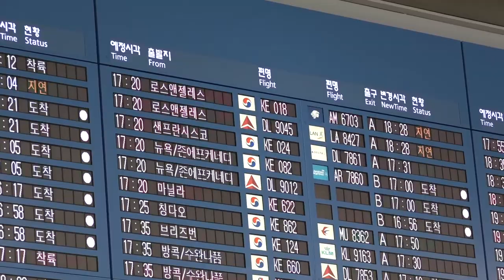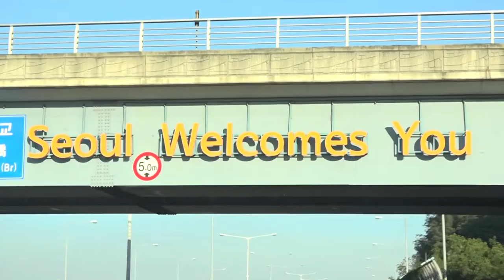Billy the artist 2019 NY to Seoul - Day 1